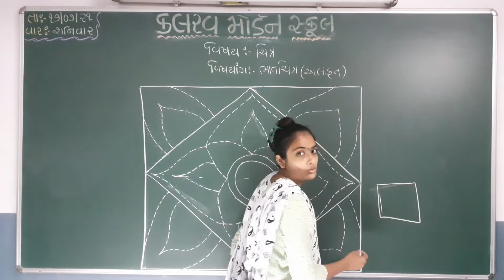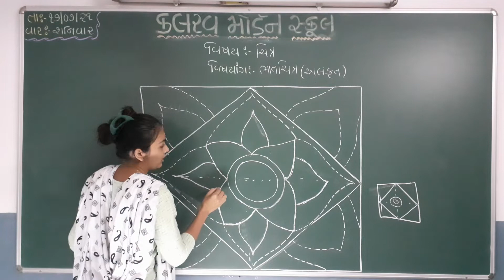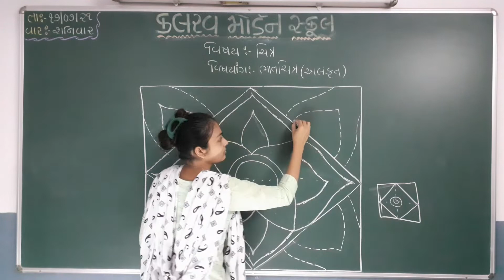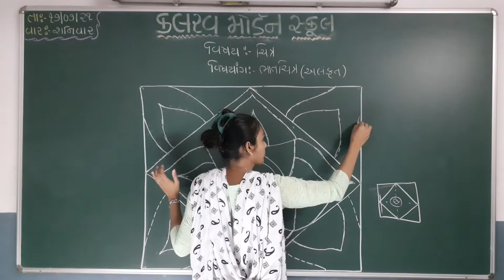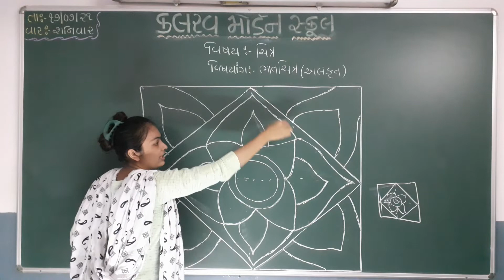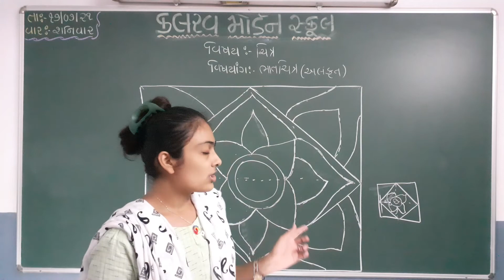std 6 chitr 17 07 21